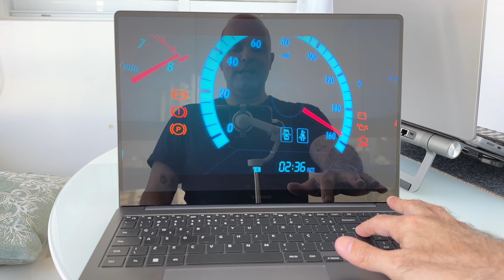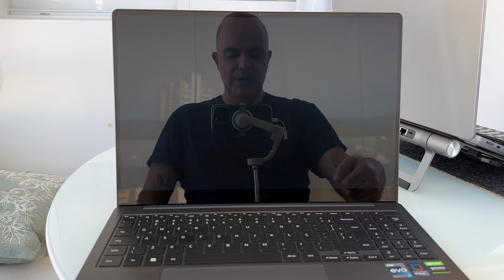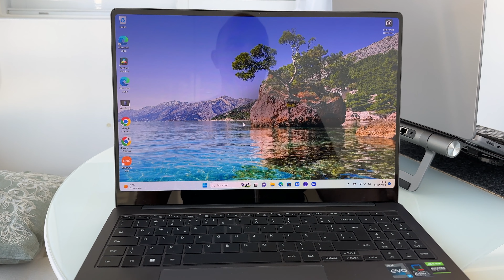Galaxy Book3 360 x Galaxy Book3 Ultra: Qual é o melhor notebook da Samsung?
No vídeo de hoje vou comparar o Galaxy Book3 360 com o Galaxy Book3 Ultra, com os seus os pontos positivos de cada notebook da Samsung para mostrar qual modelo eu realmente achei melhor e mais completo.

Equipamentos e celulares que eu uso:
Rode Videomicro

Luma Fusion